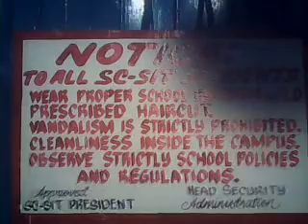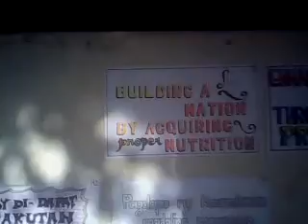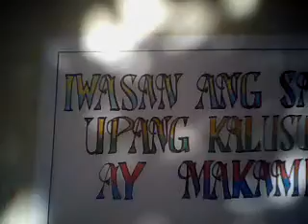Salazar Colleges Of Science And Institute Of Technology Madridejos Branch 2009 - 2010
SC-SIT